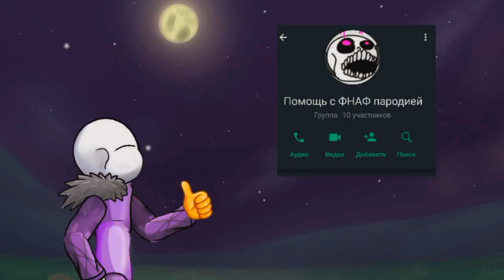Помогите с фнаф пародией! [ПОМОЩЬ/ИГРА]